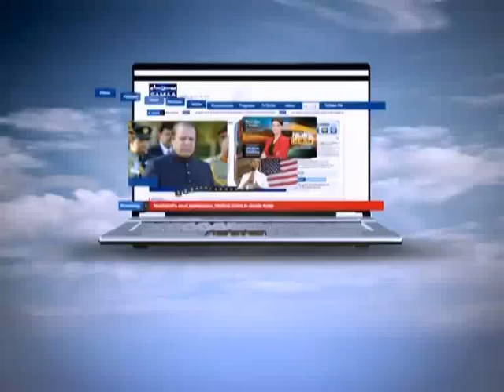Tonight with Jasmeen, June 27, 2011 SAMAA TV 1/3